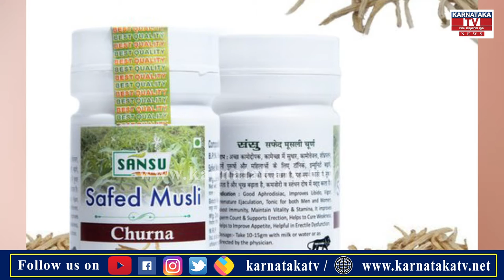Healthy Food : ನಿಮ್ಮ ಶಕ್ತಿ ಹೆಚ್ಚಿಸೋ ಫುಡ್ ಸೀಕ್ರೆಟ್ ಇಲ್ಲಿದೆ ನೋಡಿ..! | Karnataka News